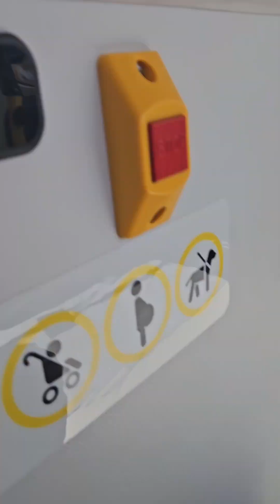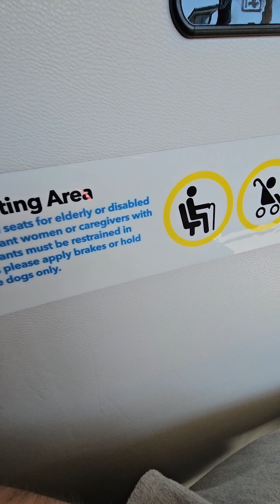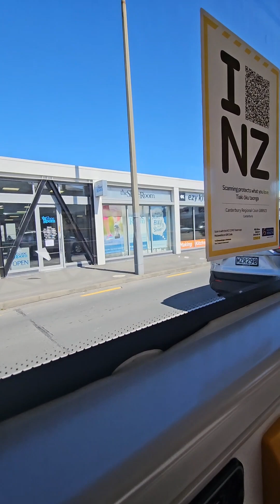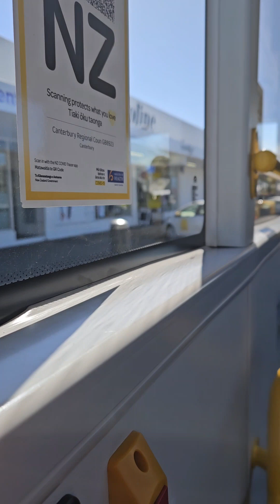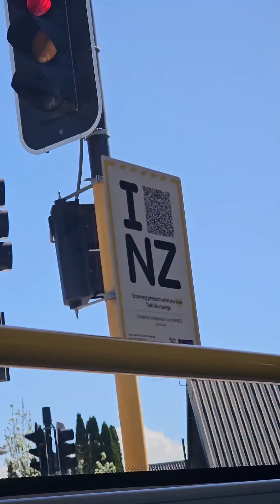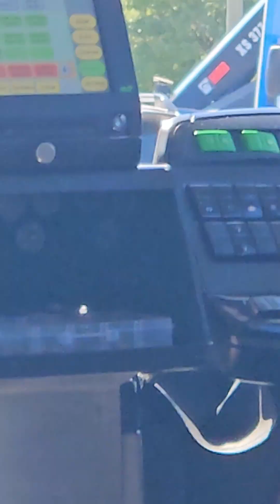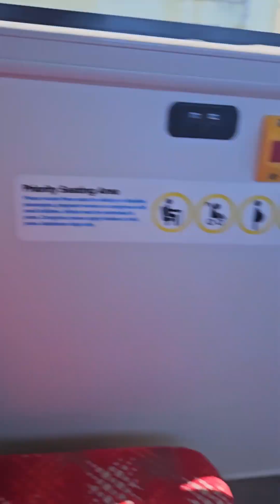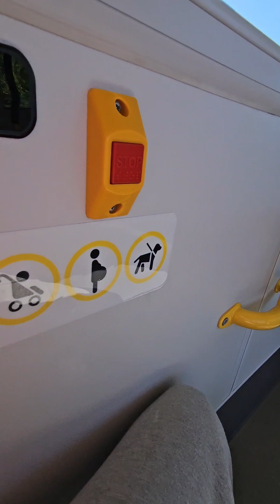2021 Yutong ZK6128BEVG, GB8923 Bus Ride From Westfield Riccarton to Greers Rd Near Brookside Tce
Mello Yellow hello again! Another bus ride video, it seems! Well, this time, we're going FROM Westfield Riccarton, back to the Greers Road bus stop, but the one on the other side! Well, what are you waiting for? Enjoy the video!